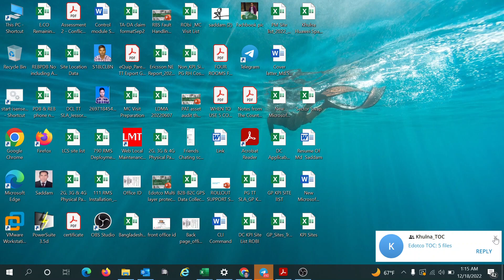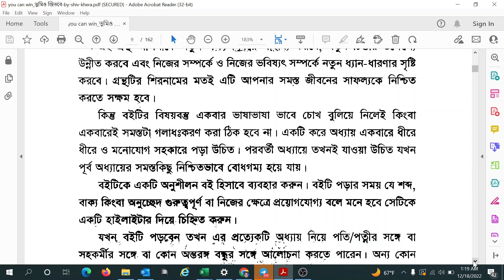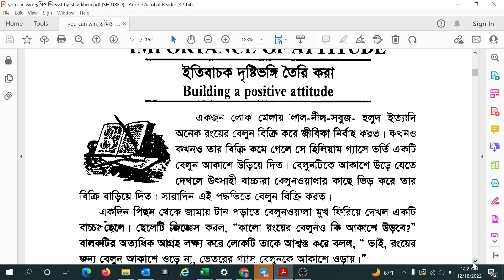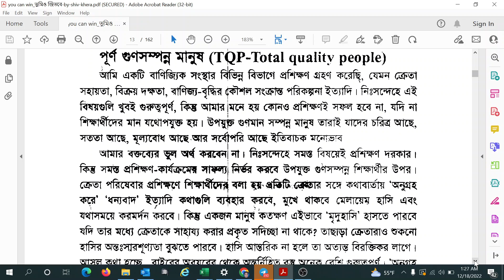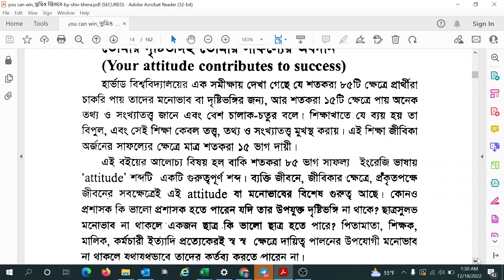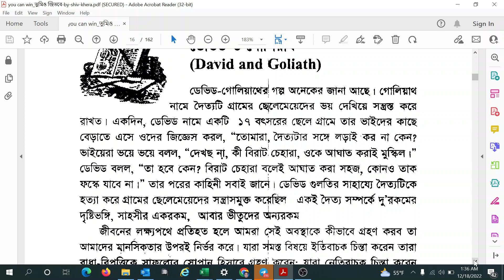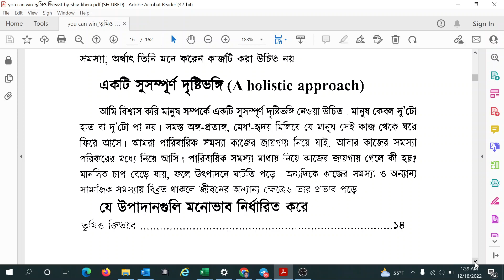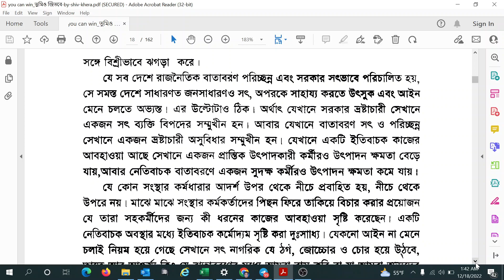You Can Win/Learning life of book ,